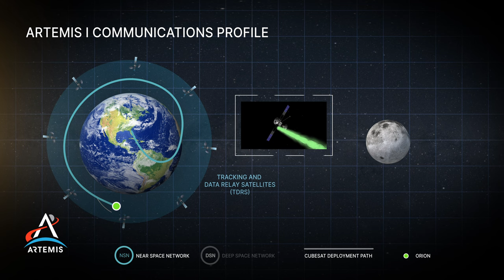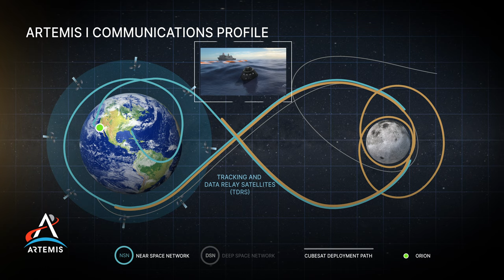Artemis I Communications Profile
NASA’s Artemis I mission will need communications and navigation services during its journey to the lunar region. NASA’s Deep Space Network and Near Space Network will be there to support all phases of the mission, using direct-to-Earth and space relay capabilities.

Subject Matter Experts: Derek Otermat

Dave Ryan (ASRC): Video Producer

Katherine Schauer (ASRC): Voiceover

This video can be freely shared and downloaded While the video in its entirety can be shared without permission, the music and some individual imagery may have been obtained through permission and may not be excised or remixed in other products. Specific details on such imagery may be found